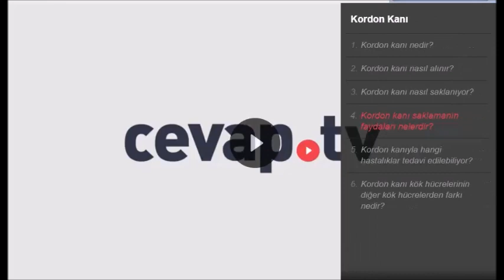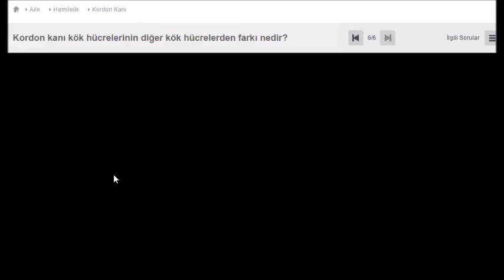KÖK HÜCRE Prof.Dr.Ercüment Ovalı Kök Hücreyi Anlatıyor.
Hematoloji Uzmanı Prof. Dr. Ercüment Ovalı ...
Kök hücre nedir? hangi hastalıklarda kullanılabilir ?
Kendini yenileyebilen ve başka hücrelere dönüşebilen hücrelere kök hücre denir. Kök hücreler, yeteneklerine göre sınıflandırılır.